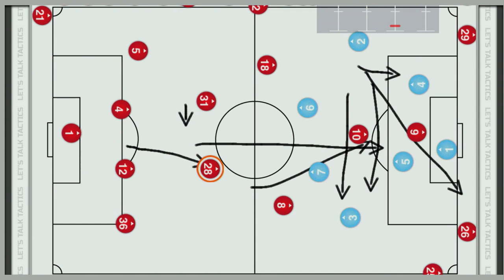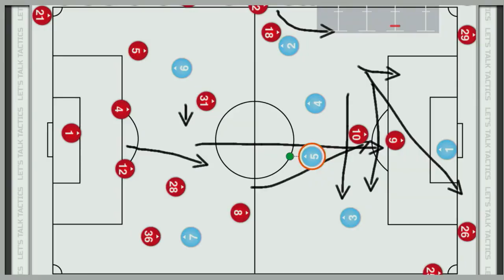Crystal Palace vs Manchester United | TYT Sports Let's Talk Tactics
It's time for a tactical preview from Francis from TYT Sports! Ahead of Crystal Palace vs Manchester United in the Premier League - Can we exploit Palace's defensive frailty? Follow Francis on Twitter - @francis_maxwell